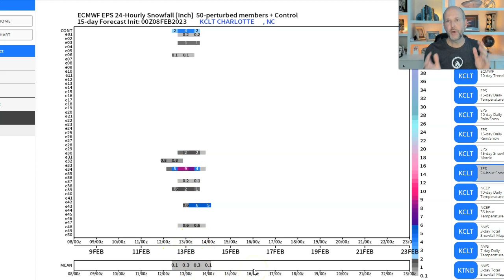Wednesday wx vlog 2/8/2023: Could we see some wet snow outside of the mountains this weekend?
Wednesday wx vlog 2/8/2023: Could we see some wet snow outside of the mountains this weekend? There could be an upper-low surprise in parts of the Carolinas, but it's not going to be easy to pin down or easy to happen. Upper low and dynamically cooled snows are hard to forecast and take a perfect set-up to come together. Here's my latest thinking.